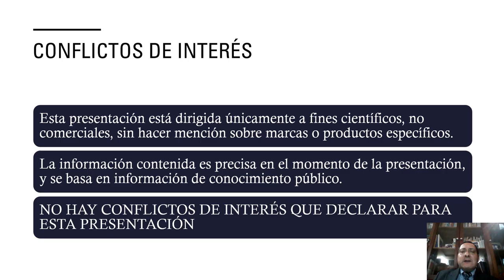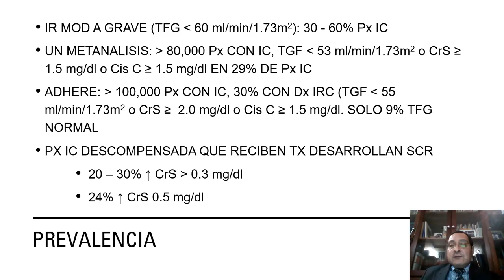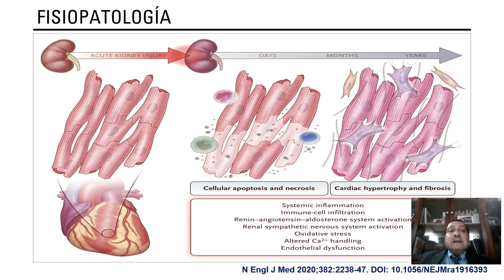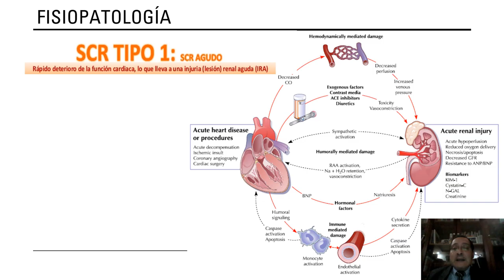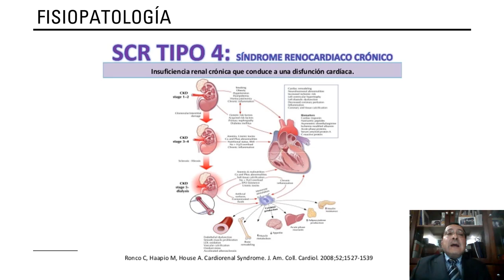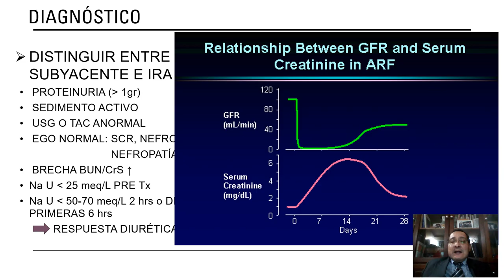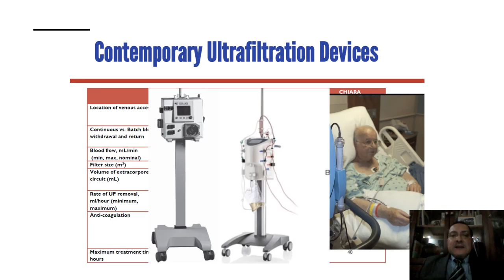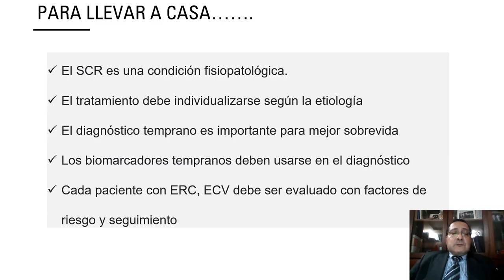SD CARDIORRENAL XIV DR MANUEL ROCHA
PONENCIA DESDE HONDURAS PARA EL XIV CONGRESO NACIONAL DE CARDIOLOGIA. ASCANI, 2020 . MANAGUA